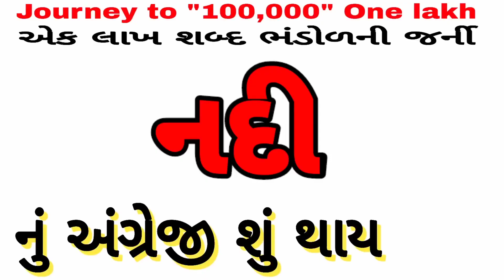English vocabulary | શબ્દભંડોળ | એક લાખ શબ્દ ભંડોળની જર્ની | Daily Vocabulary words Education Guruji